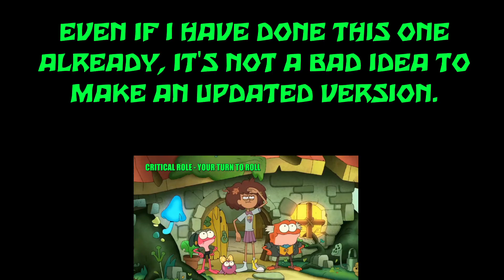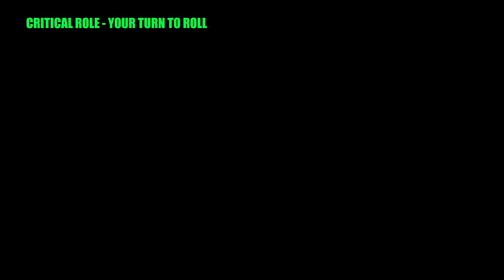AMPHIBIA ON CRACK 40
This is the 40th (numbered) Amphibia on Crack video. That is quite the number of (numbered) crack videos for this series. Any case of getting to 100 Amphibia on Crack videos? I don't know but I cannot in good conscience rule that out. Hope you enjoy the video.

$5+ PATRONS
MARSHALL KYLER
ZACHARY WARD
GARRET CAIN
TIMEWARPS ART
KALVIN KOSKELA
BANYAN RYAN

Amphibia is property of Matt Braly and Disney. Please support the official release.

CREDITS
OVERSIMPLIFIED
COOLIO - GANGSTA'S PARADISE
DEVILARTEMIS
SMG4 [SUGGESTED BY T LEBRON]
THE SIMPSONS [SUGGESTED BY MAYRA CORDERO]
HOUROFPOOP [SUGGESTED BY JEREMY U's ReevU]
COMMUNITY
ANGRY BIRDS GO OST - THE BIG STUNT [SUGGESTED BY ABNER AMAYA]
THE EMPEROR'S NEW GROOVE [SUGGESTED BY DEMIAN CIAFARDONI]
ANGRY VIDEO GAME NERD
KONOSUBA
DOOR MONSTERS [SUGGESTED BY Matt THE ROOMMATE]
DEVILARTEMIS [SUGGESTED BY MYTHMAKER PICTURES]
OVERSIMPLIFIED [SUGGESTED BY T LEBRON]
KEY AND PEELE [SUGGESTED BY KALVIN KOSKELA]
EVER AFTER HIGH [SUGGESTED BY Logan Davis Productions REDO]
FAMILY GUY [SUGGESTED BY DARKCLAW GAMER]
TERMINAL MONTAGE [SUGGESTED BY T LEBRON]
DEVILARTEMIS